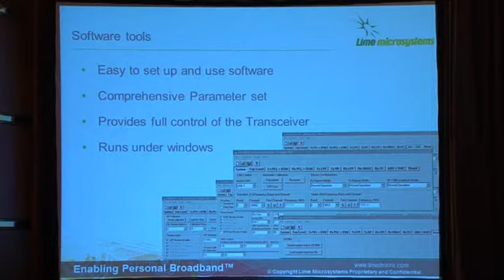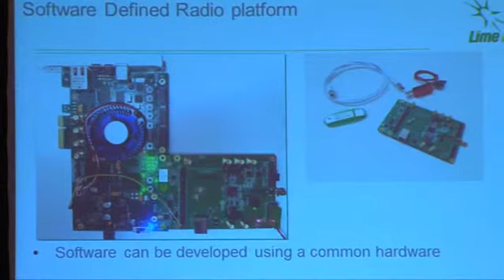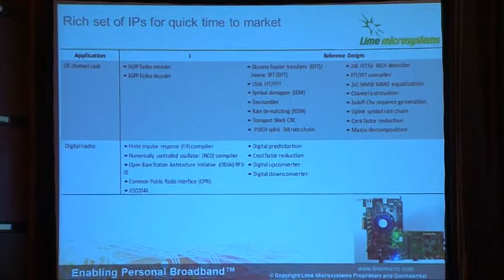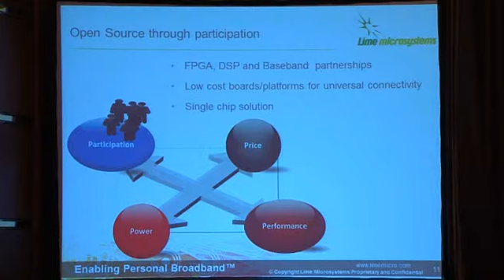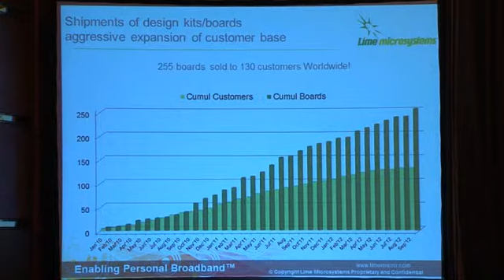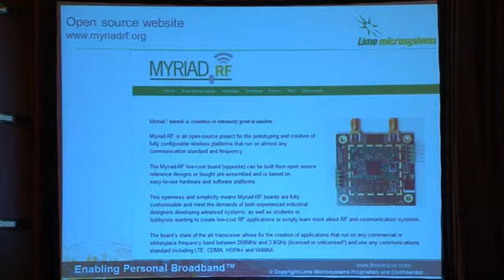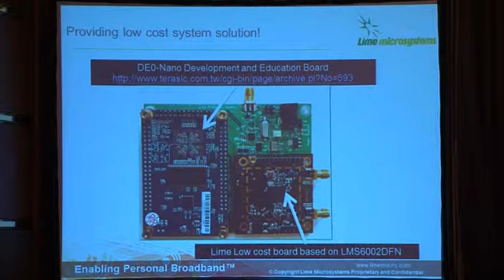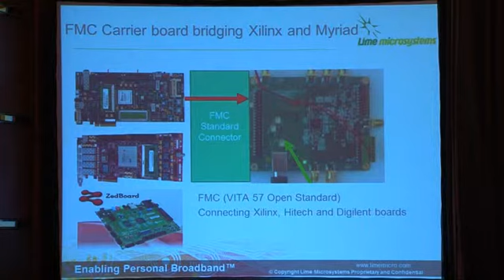03Multi-band Multi standard Transceivers.flv